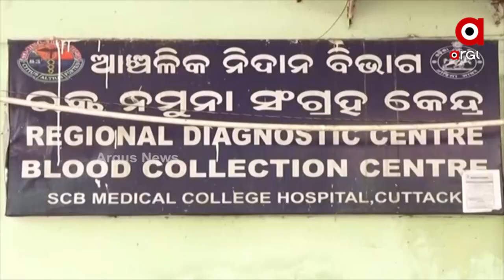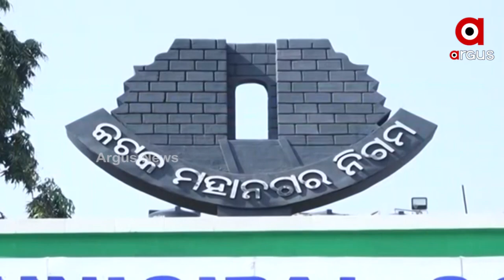ବଢୁଛି ସଂକ୍ରମଣ , ବଢିବ କୋଭିଡ ହସ୍ପଟାଲ ବେଡ ।